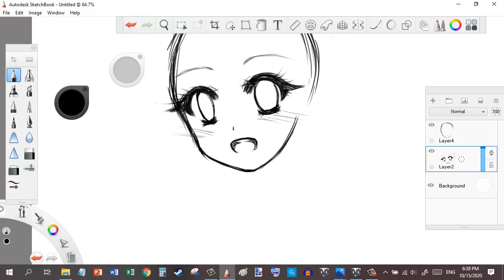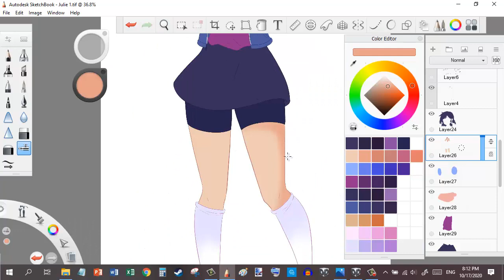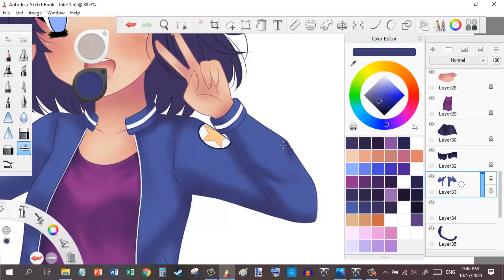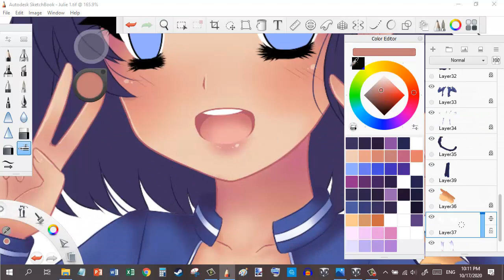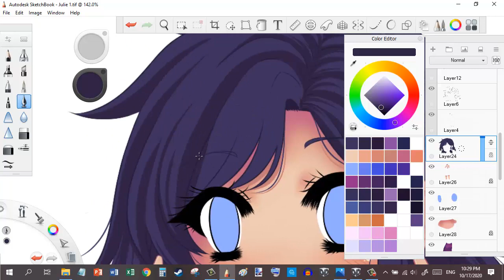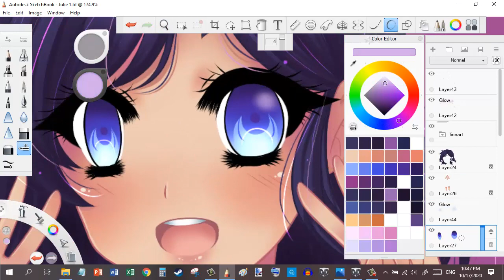Julie [Speedpaint] Request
Character belongs to: hetalian_trash_

Drawing Software:
Autodesk SketchBook